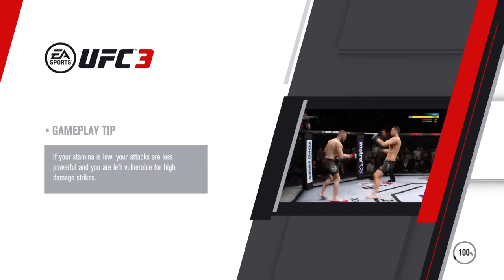EA SPORTS™ UFC® 3_ fight